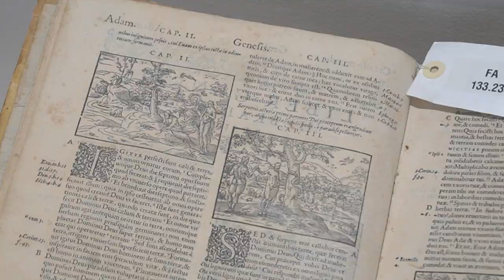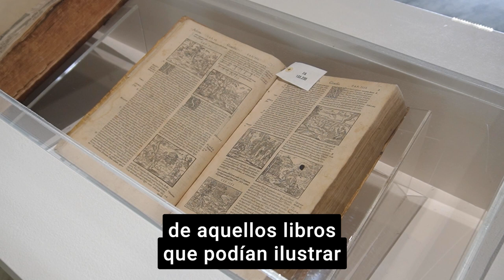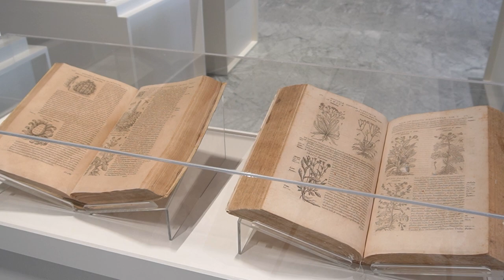Exposición «Ornatus Mundi». Naturaleza y Diseño.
Exposición organizada por Angélica Martínez Profesora de la Facultad de Arquitectura y María Calonge del Área de Fondo Antiguo del Servicio de Bibliotecas de la Universidad de Navarra.
Durante todo el mes de junio, en el vestíbulo de la Biblioteca Central.